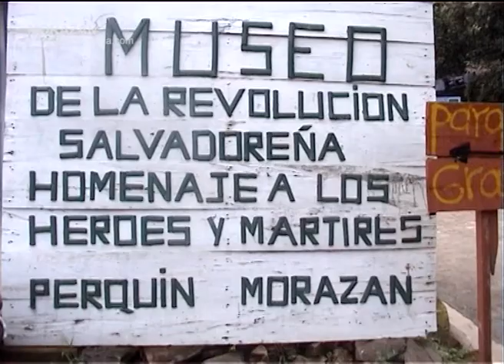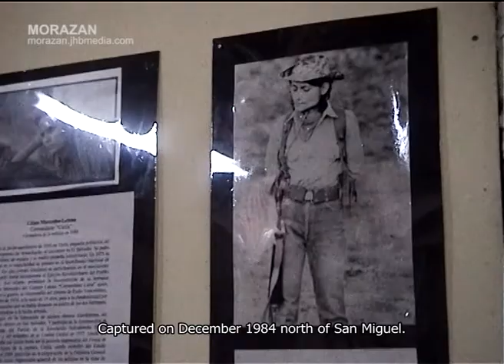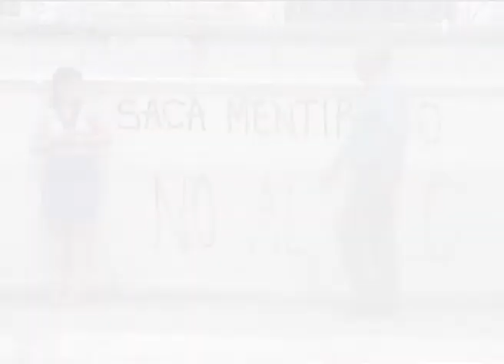Morazan episode 20 - The Museum of the War [English]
The war ended many years ago. But it remains alive in the minds of many people and in the political discourses.

A new generation of Salvadorans see the war as something far away from them. What benefits bring to keep the memory of the war alive? what did the country achieved with the uprising?